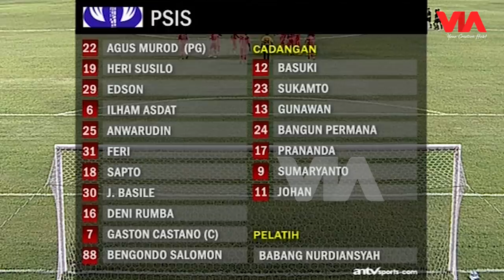LagaKlasikPersija | PERSIJA JAKARTA 5-0 PSIS SEMARANG (ISL 2008)